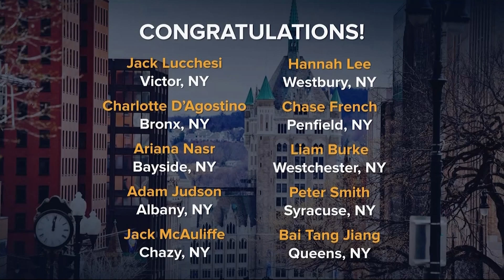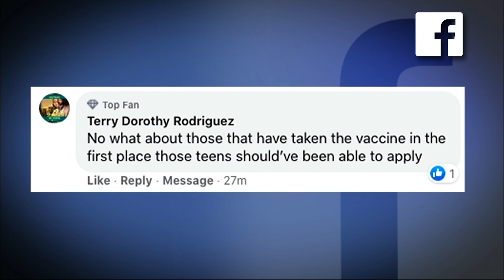Westchester student among 10 people who won NY college scholarship as COVID-19 vaccine incentive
As News 12 has reported, kids ages 12 to 17 who get a COVID-19 vaccine between May 27 and July 7 will have a chance to win a full scholarship to a SUNY or CUNY school.